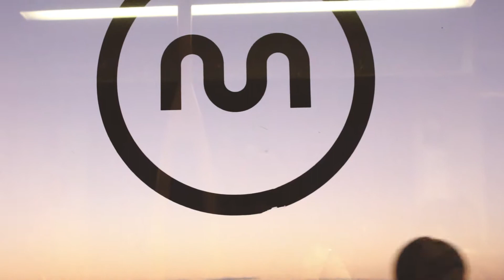Growing Pains | Vlog 33 | Portugal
Hi everyone :)

Here's another vlog from the beginnning of this year where I talk about my main struggles this year. This year has been quite challenging, obviously the COVID stuff did not help anyone of course, but all that aside, this has been one of the most challenging times of my life and I'm still currently going through it.

I just graduated this year but I realized that perhaps I will be happier if I take a different direction with my life but taking this new route implies a lot of uncertainty, a lot of doubts and questions, and sometimes it is overwhelming to live with this feeling of not really knowing what to do, what is my purpose and which direction I should choose.

I hope that maybe you can relate and that somehow it may help you guys going through your own emotional/spiritual struggles :)

VYEN - Reset
Dan Henig - Sunrise in Paris